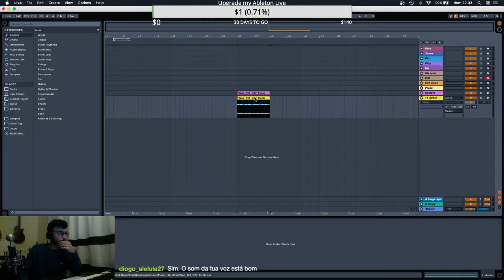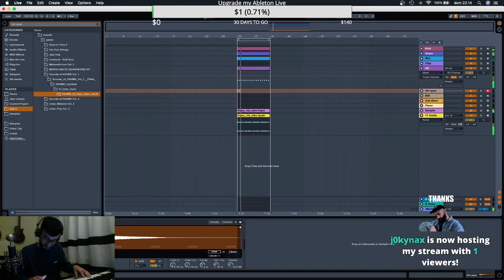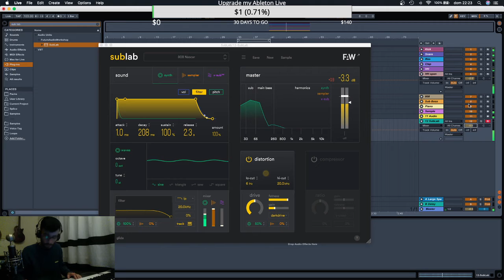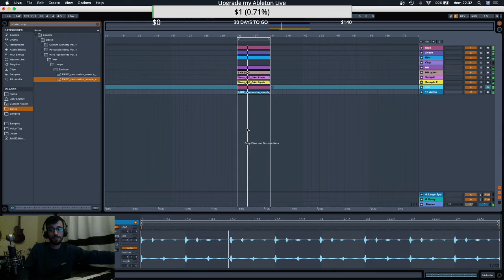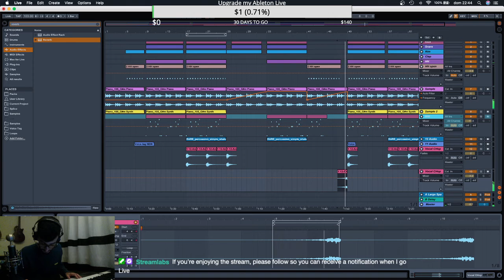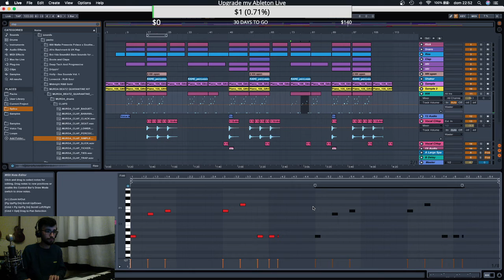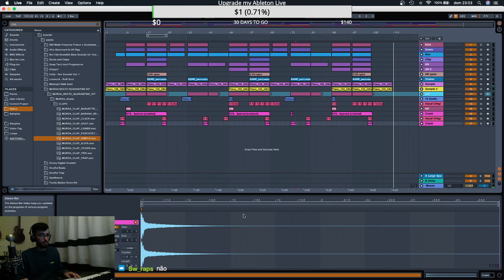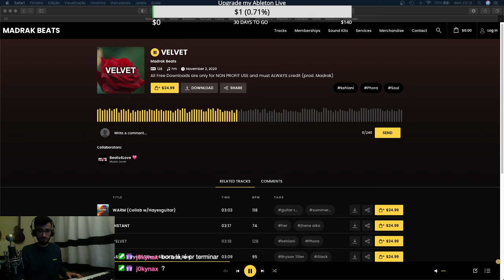Madrak Beats Live Cooking Sessions - Beatmaking ao Vivo Ep. 2 (PT)